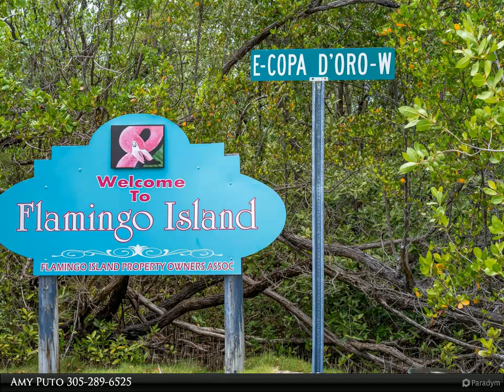Coldwell Banker Schmitt Real Estate Co. - Copa D Oro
Vacant lot for sale in desirable community of Flamingo Island in Marathon. 60' x 120', wooded lot. No permit has been applied for. Nice amenities close by including the Florida Keys Country Club golf course (9 hole) just 1/2 mile away and Sombrero Beach, only 3 miles away.

Amy Puto
Coldwell Banker Schmitt Real Estate Co.